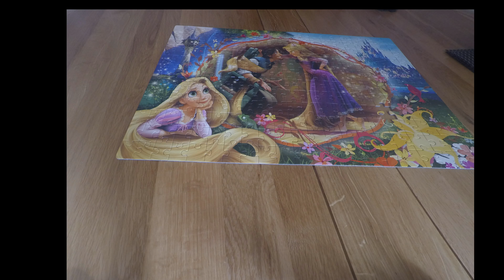The missing Piece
The Jigsaw.